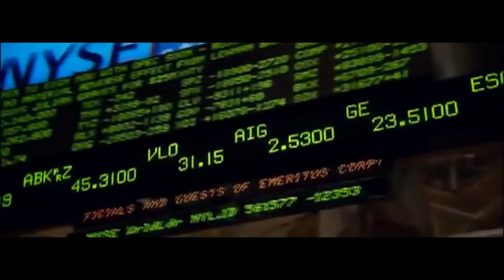C.M.J. - Political Party (Official Music Video)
The official music video for the song "Political Party" off Christopher Michael Jensen's album CM Cool J.

Video by Common Culture (filmed/edited).

Song produced by ICETEP. Vocals written and performed by Christopher Michael Jensen.

Get CM Cool J from the following outlets below...